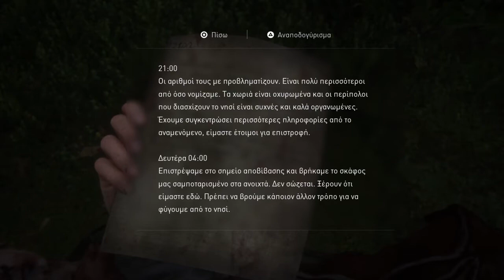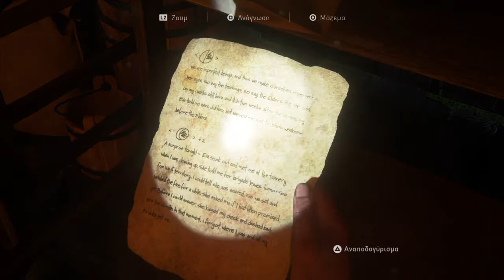The last of us part 2 στο ps4 μέρος 41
Σε αυτό το βίντεο συνεχίζω το The last of us part 2 στο ps4

Αφήνω link για το playlist του The last of us part 2

Και στο playstation yugioh beyblade